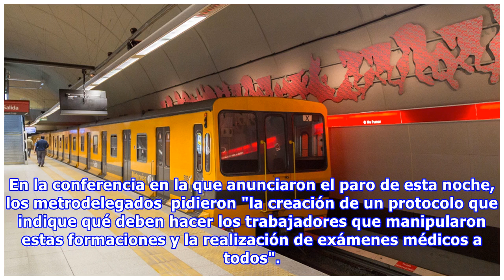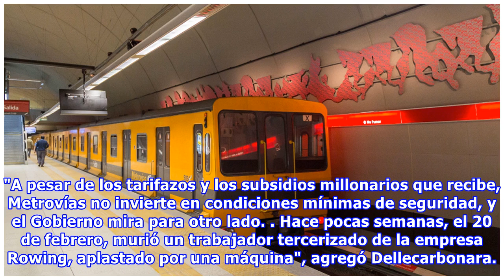Paro de subtes desde las 20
La Asociación Gremial de Trabajadores del Subterráneo y Premetro (AGTSyP) anunció esta mañana un cese de actividades en todas las lineas desde las 20 y hasta la culminación del servicio en reclamo de medidas de seguridad ante la presencia de asbesto en tres formaciones compradas a España y ya retiradas de circulación. Se trata de las formaciones de la Línea B (CAF5000) adquiridas al Metro de Madrid, que el 20 de febrero Subterráneos de Buenos Aires (SBASE) y Metrovías anunciaron su retiro de cir...